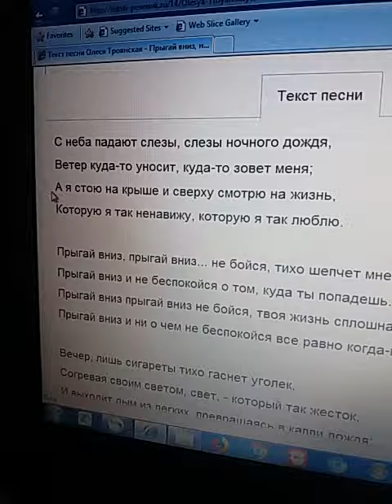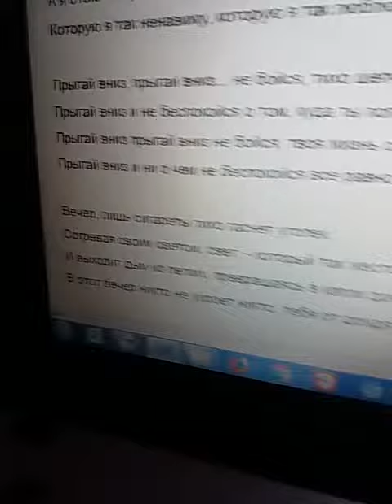Singing my Fav russian sad song " прыгай вниз " :)))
С неба падают слёзы
Слезы ночного дождя
Ветер куда-то уносит
Куда-то зовет меня

Я стою на крыше и с неба
Смотрю на жизнь
Которую я так ненавижу
Которую я так люблю

Припев:
Прыгай вниз, прыгай вниз, не бойся
Тихо шепчет мне в душу дождь
Прыгай вниз и не беспокойся
о том, куда ты попадешь

Твоя жизнь сплошная ложь
Прыгай вниз и не о чем не беспокойся
Всё равно когда-нибудь умрешь

Вечер, лишь сигарета
Тихо гаснет уголек

Согревая своим светом
Свет, который так жесток

И выходит дым из лёгких
Превращаясь в капли дождя
В этот вечер никто не укроет
Никто тебя от дождя

Припев

И стою я здесь на крыше
Между небом и землёй
Вспоминаю как недавно
Были вместе мы с тобой

И уже паря в пространстве
Обгоняя капли воды
Я увидела что напротив
На крыше стоишь и ты